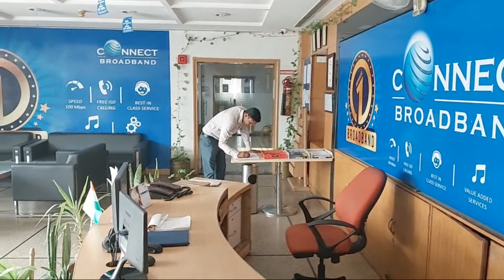kuldeep kumar bhagati geet MANTRA NONSTOP